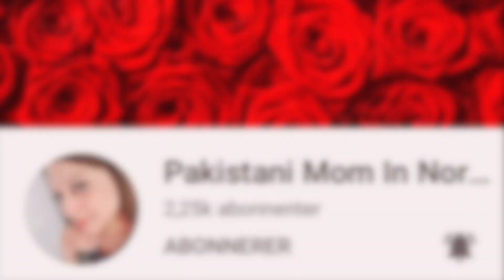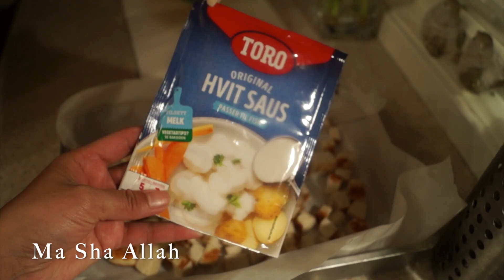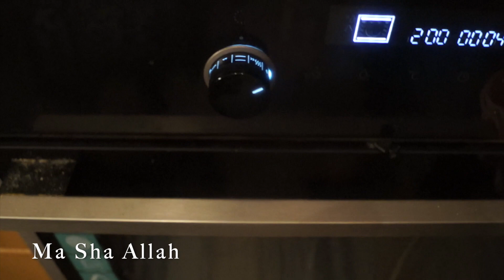Yah Mein Hoon Sarim, Yeh Mother`s Day Ki Video Hai Or Yaha Pawri Ho Rahi Hai | Pakistani Mom Norway